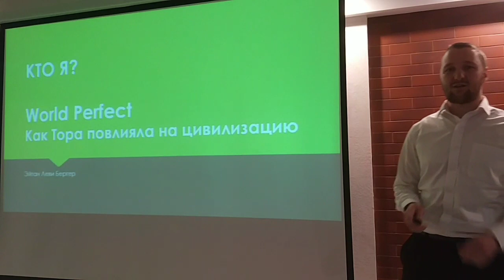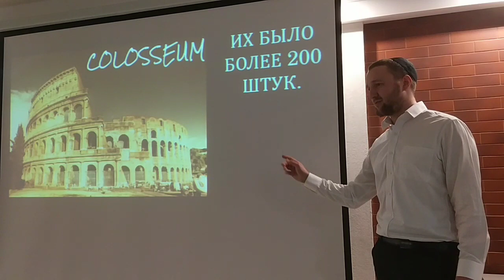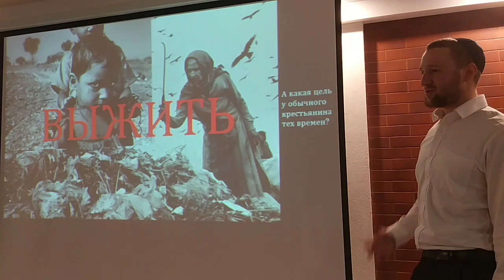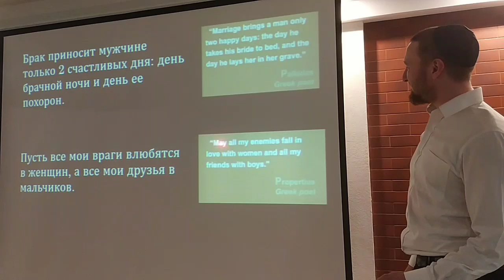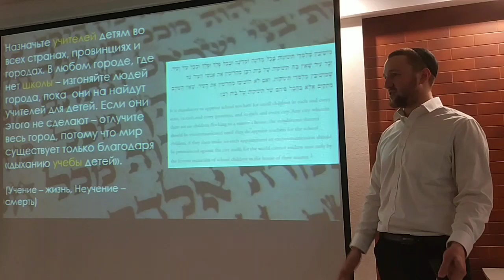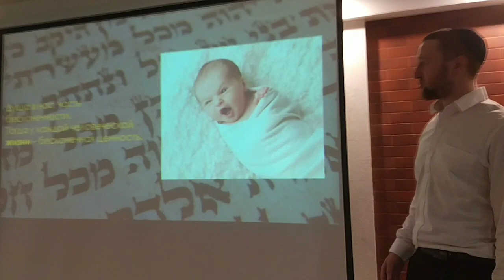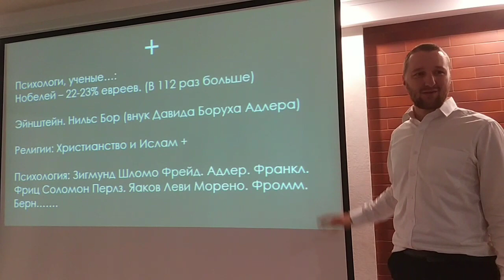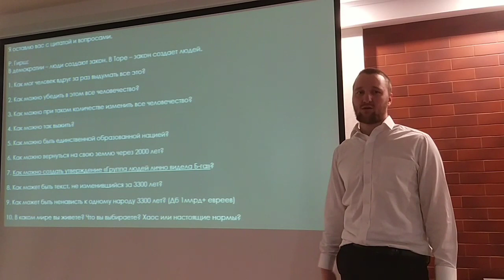Эйтан Леви Бергер | Кто я? Как Тора повлияла на цивилизацию?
ШОКИРУЮЩАЯ информация о евреях!